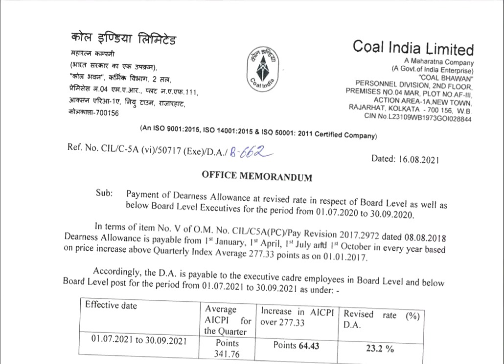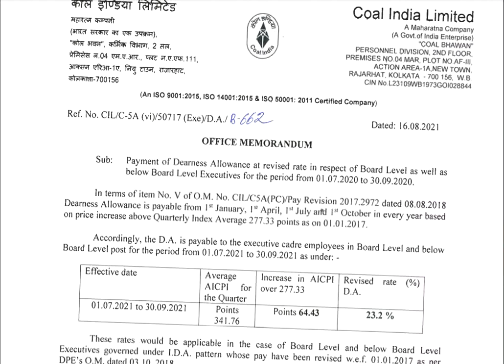DA DEARNESS ALLOWANCE INCREASE OF EXECUTIVES 23.2 percent order by CIL COAL INDIA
I WILL DISCUSS ABOUT DA INCREASE